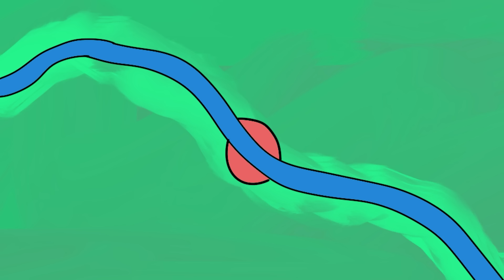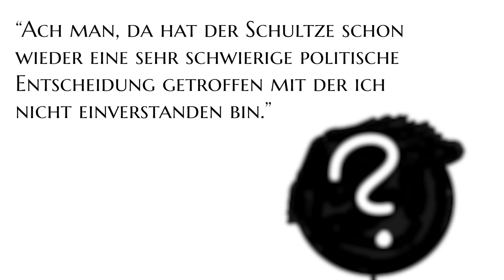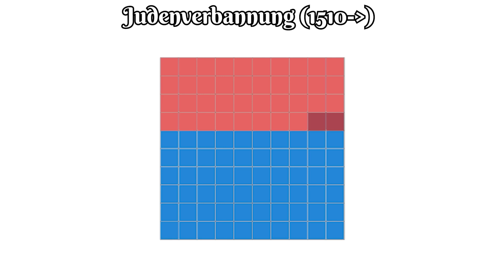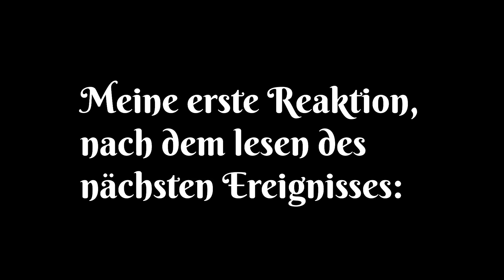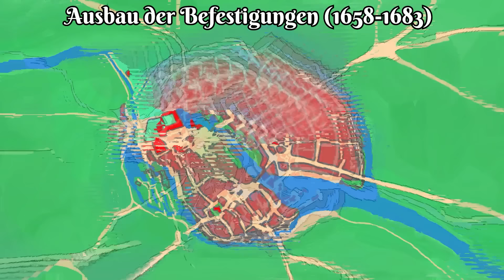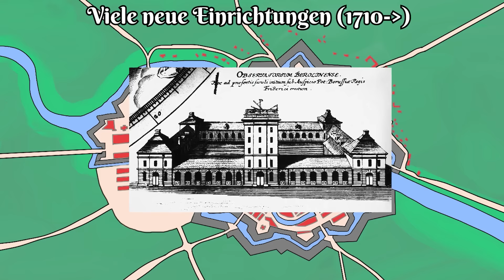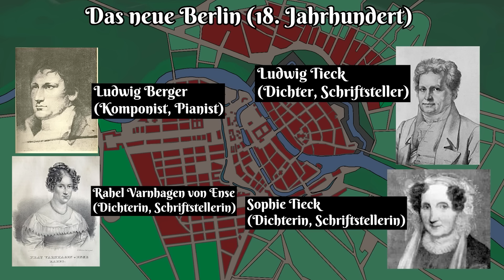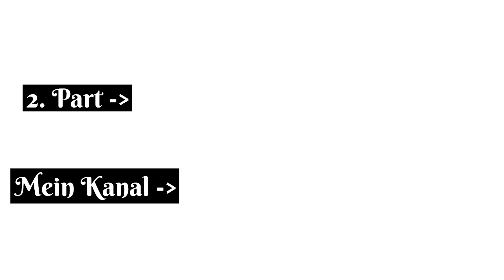Die große Geschichte von BERLIN... (Part 1)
Von einer kleinen Händlersiedlung bis hin zur Hauptstadt Deutschlands. Berlins Geschichte ist ziemlich lang, weswegen ich einen Zweiteiler daraus gemacht hab. Viel Spaß!

Alle Informationen habe ich von Wikipedia zusammengestellt und hier mit schlechten Animationen wiedergegeben:

00:00  Intro
00:23  Steinzeit/Slawen
01:54  Gründung der Stadt
03:12  Askanier Herrschaft
05:12  Wittelsbacher Herrschaft
06:33  Luxemburger Herrschaft
07:00  Die Hohenzollern, Residenzstadt Berlin
08:14  Neuzeit, Reformation
09:27  Der Knüppelkrieg
11:06  Dreißigjähriger Krieg, Politische Wende
13:04  Berlin als Hauptstadt von Preußen
15:26  Aufklärung in Berlin
16:58  Französische Revolution, Berlin am Ende des 18. Jahrhunderts